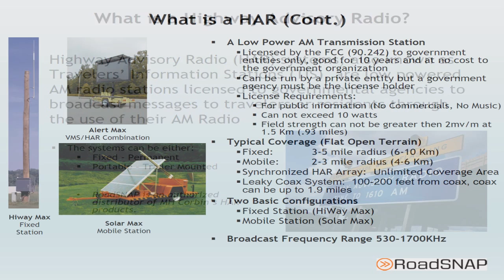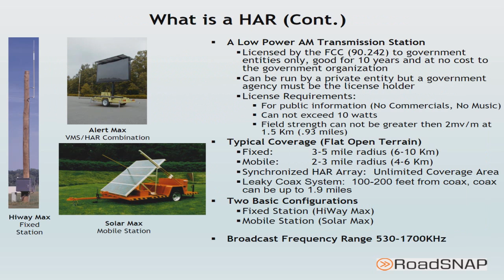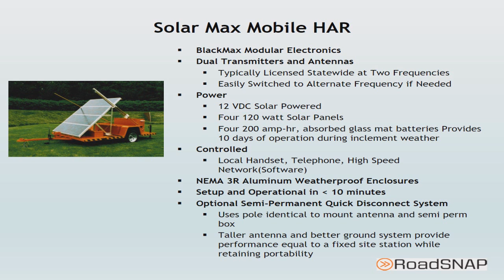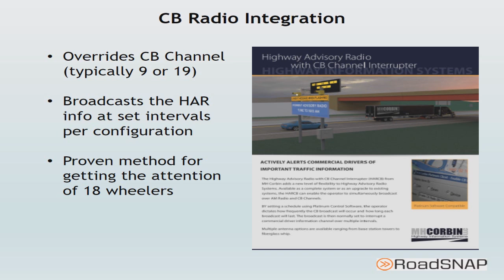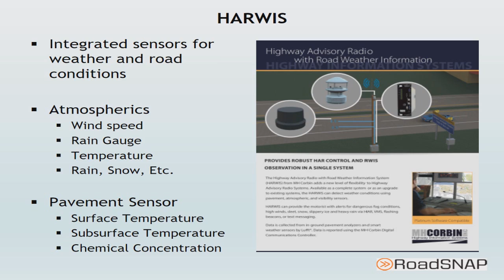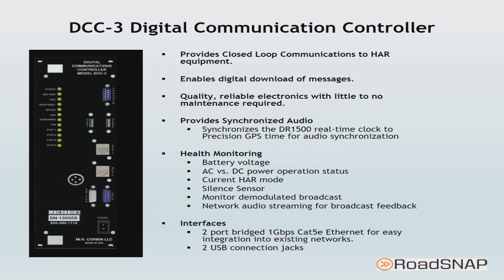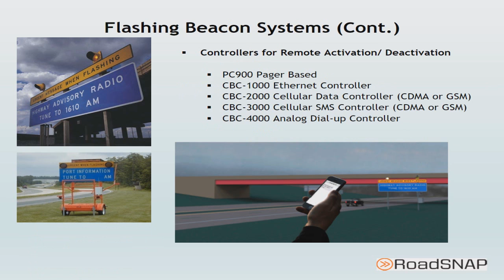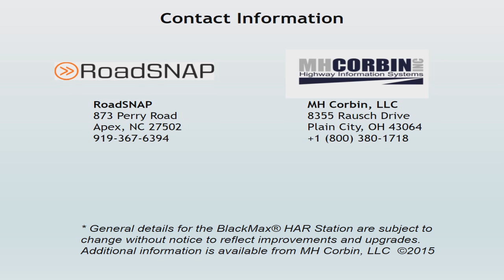RoadSNAP presents Highway Advisory Radio!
RoadSNAP presents the Highway Advisory Radio from MH Corbin LLC.
This is an AM Radio station that broadcasts on 530 and 1610AM.
It is used to inform motorists of weather, construction, road conditions, local events, emergency evacuation, and tourism as just a few of the many uses of this system.

Contact RoadSNAP today to learn more!